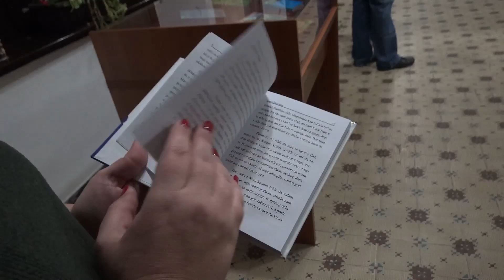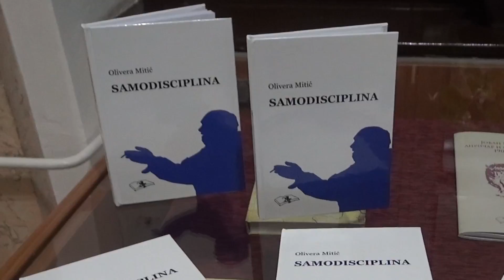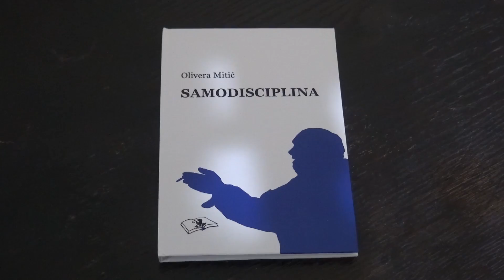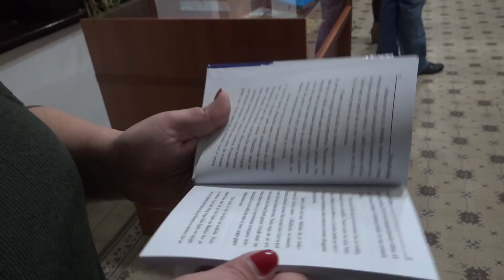Spisku nagrađenih na konkursu "Đura Đukanov" pridružila se Olivera Mitić sa svojom "Samodisciplinom"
Oliveri Mitić za knjigu “Samodisciplina” dodeljena je književna nagrada "Đura Đukanov" koju kikindska biblioteka dodeljuje skoro dve decenije. Sinoć, prilikom dodele nagrade zvanično je otvoren i ovogodišnji konkurs.

17 godina uz Vas